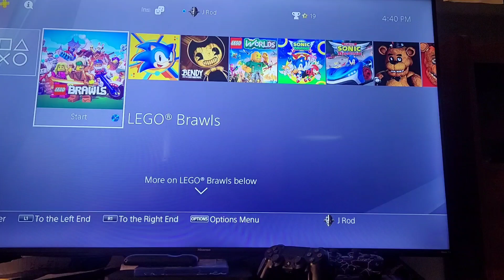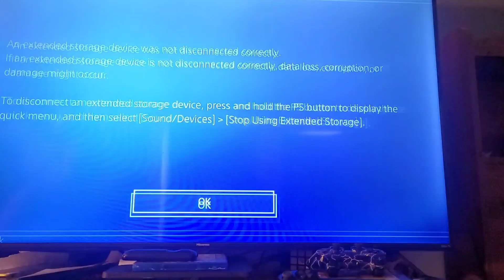Lego Brawlers- Grin From Ear to Ear😆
We played Lego Brawlers 🥰😍🤩